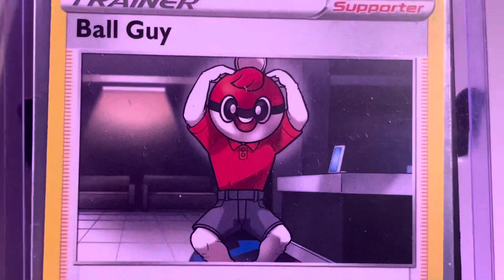A rather short and unscripted review of The Weird Al Show (1997-1998)